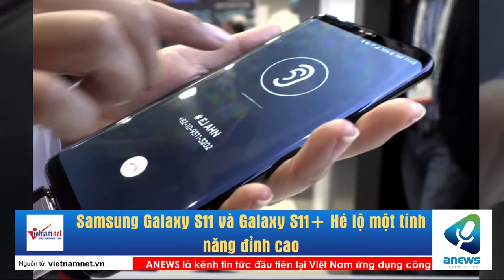Samsung Galaxy S11 và Galaxy S11+ Hé lộ một tính năng đỉnh cao